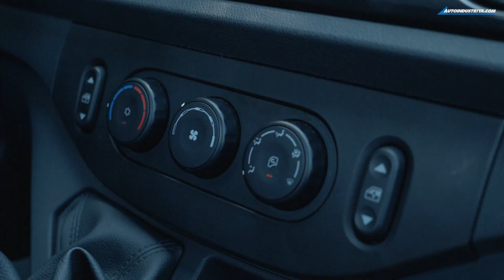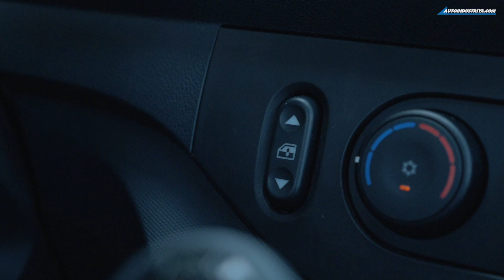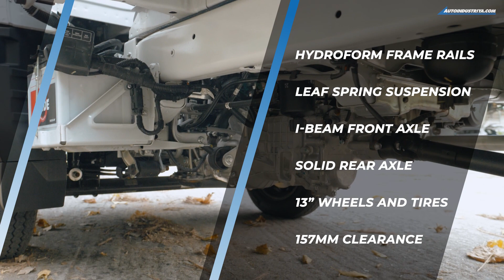The All New Tata Intra MakeTheEfficientMove ft. Auto Industriya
Check out the Auto Experts reviewing the all-new Tata Intra V10 - The newest compact pick-up truck from the house of Tata Motors, now in Philippines.

Built on the Company’s' new 'Premium Tough design’ philosophy for commercial vehicles, Tata Intra V10 combines rising levels of visual richness and sophistication with robustness and reliability to effortlessly serve all your business needs.

✔ Super-efficient diesel engine offering 16km/l*
✔ 8 ft long and 5.1 ft wide load body
✔ Big on Drivability with 35% gradeability
✔ Wide Service network across Philippines
✔ 3 years or 120,000 km* - Comprehensive Extended Warranty
✔ Free scheduled service packages for 3 years or 45,000 kms
✔ Spare Parts availability online through Lazada
✔ Available at as low as 99,000 Pesos down payment

or visit your nearest Pilipinas Autogroup Inc. showroom for latest schemes and a test drive today.